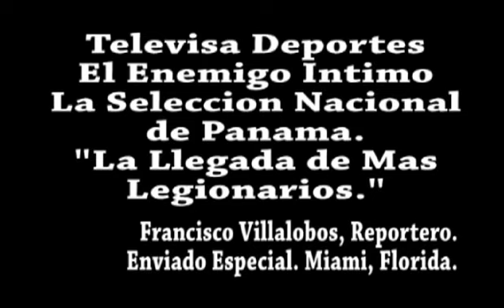El Enemigo Intimo La Selección Nacional de Panama. Llegada de los Legionarios